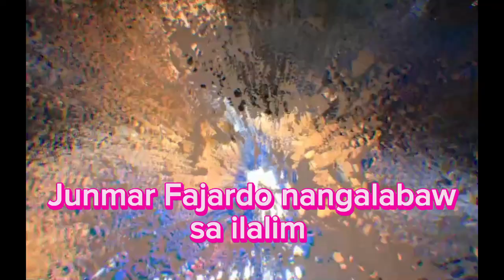Gilas Pilipinas kinapos na naman laban sa Italy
Follow me sa aking mga social media accounts